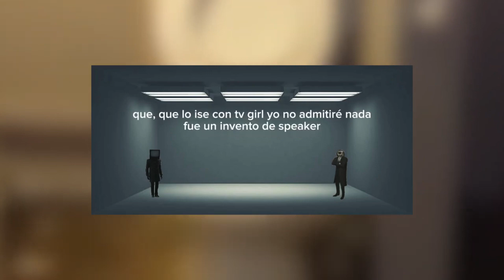Skibidi Toilet Tiktok Compilation 💖 Cosplay Cameraman TVwoman Tiktoks